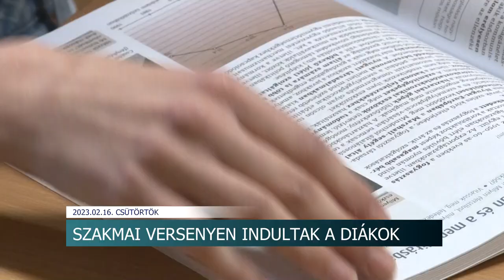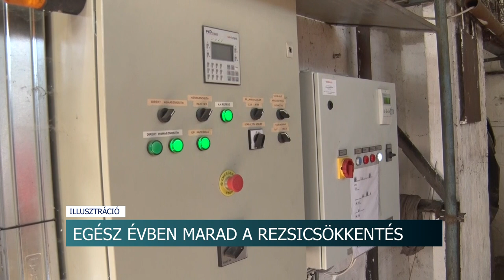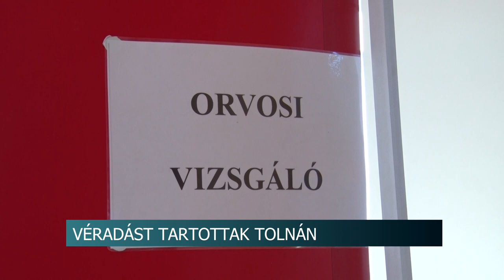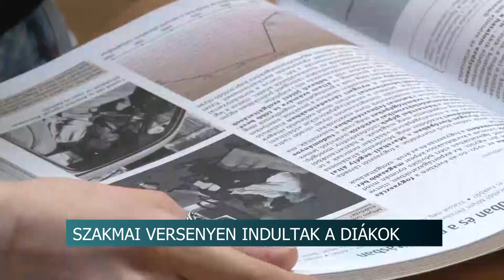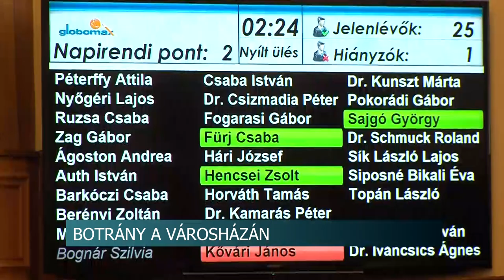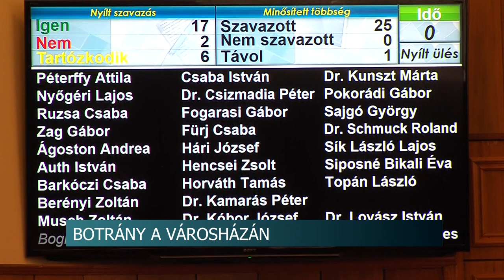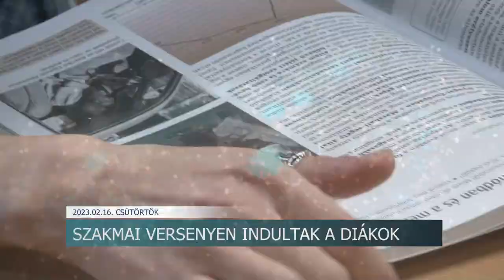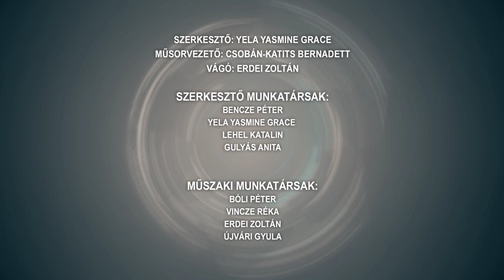Híradó - 2023.02.16.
Tartalom:
- E-mail címen lehet bejelenteni a feltételezhetően veszélyes fákat és bokrokat a polgármesteri hivatal munkatársainak Szekszárdon
- Nem emelkedik a gáz, áram és a távhő ára
- Növekedést ért el a magyar gazdaság
- Minden igénylőhöz eljutott a szociális tűzifa
- Testületi ülést tartottak Bonyhádon
- Több baleset is történt Tolna vármegye útjain szerdán
- Véradást tartottak Tolnán
- Több mint 44 ezren fordultak orvoshoz
- 9,6 millió volt Magyarország lakossága tavaly
- Szép eredményeket értek el Tolna Vármegyei Szakképzési Centrum Bezerédj István Technikum tanulói

Regionális hírek:
- Életeket mentettek a kaposvári önkéntesek
- Kiröhögték a városvezető frakció tagjai a Roma Önkormányzat pécsi elnökét
- Gólyafészek megmentése Romonyán